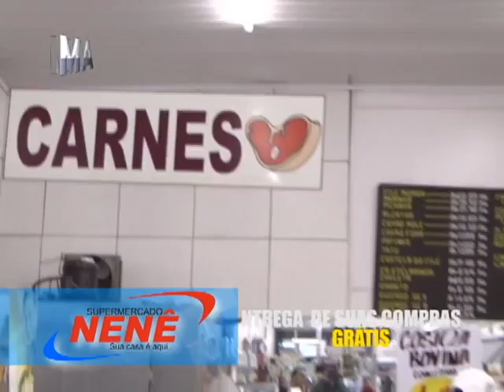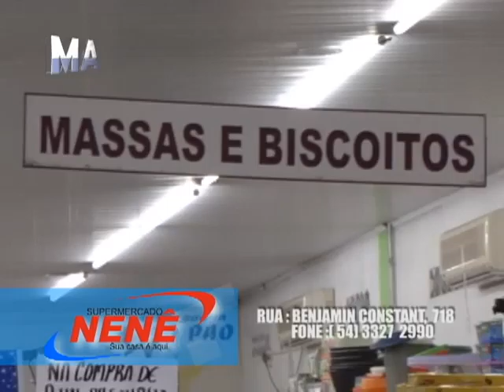VIDEO MASTER NENE.